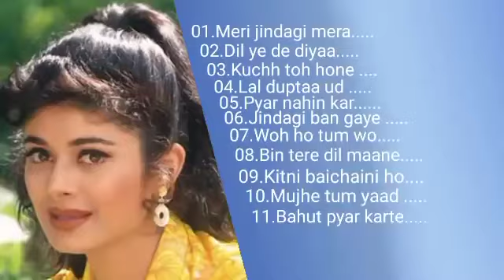Best of kumar sanu💕alka yagnik💕udit narayan💕Song💕90's, Evergreen Hindi Song💕Old Romantic Hits Song💕